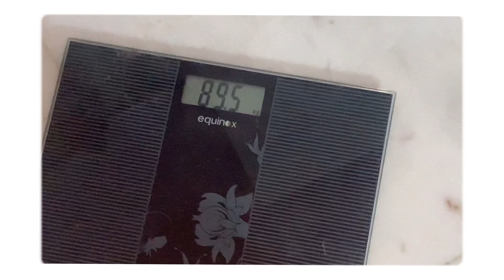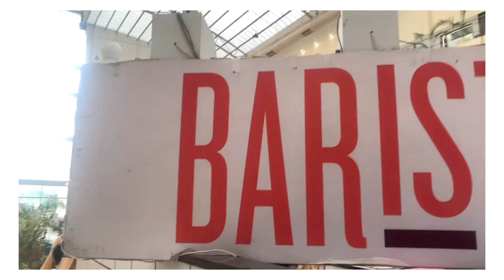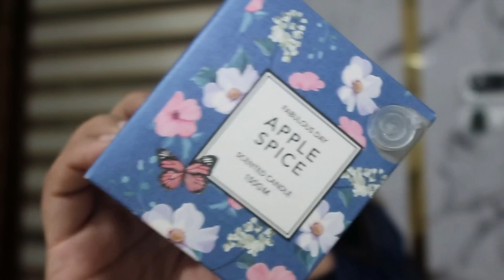Trying FAT TO FAB Diet for Weight Loss (Day-4)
Today’s Video : Trying FAT TO FAB Diet for Weight Loss (Day-4

Hi fam♥️

In today’s video, I am Trying FAT TO FAB Diet for Weight Loss (Day-4)

HOW TO GET SHOUTOUT IN MY NEXT VIDEO :

2. Like this video
3. Let me know that you did both the things in the comment section 🌸

Bye Bye 🌈
Love You♥️

Fat to fab diet plan
Fat to fab diet
Fat to fab diet plan for weight loss
Weight loss diet challenge
Weight loss diet November 2022
November weight loss diet 2022
Weight loss in November 2022
Shivani duggal